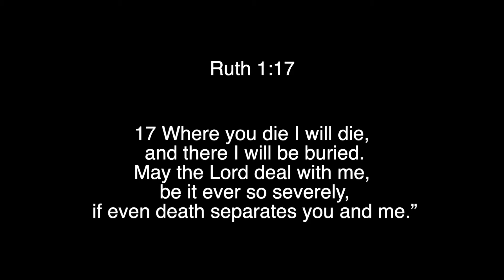Shake the Label - Joe Pearson - 05/12/2019